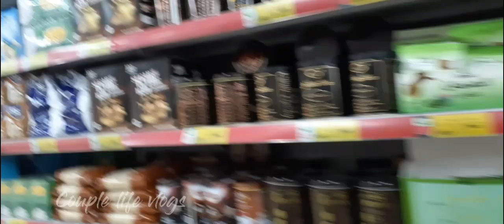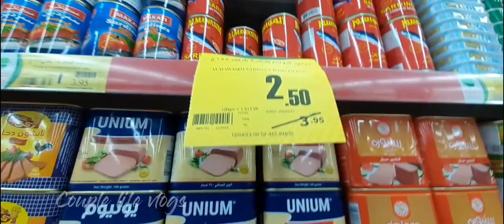GROCERY DAY + BUMILI NG SARIWANG ISDA